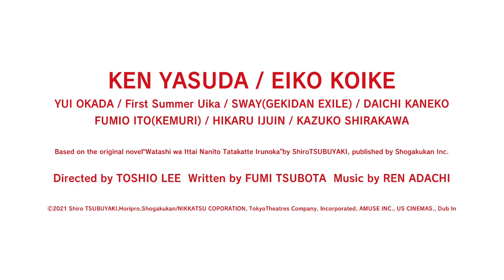"Struggling Man” Official trailer (Eng sub)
Ⓒ2021 Shiro TSUBUYAKI,Horipro,Shogakukan/NIKKATSU COPORATION, Tokyo Theatres Company, Incorporated, AMUSE INC., US CINEMAS., Dub Inc.